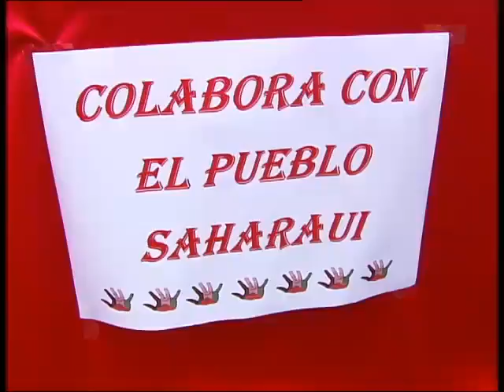SAHARA EN LA PLAZA 02´10